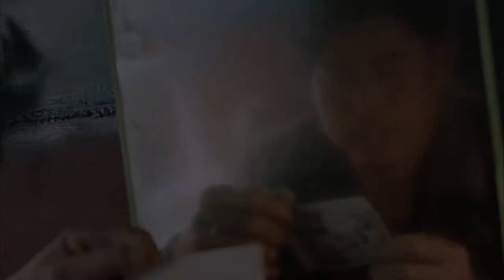Dwelling In The Fuchun Mountains | Gu Xiaogang | Trailer | D'A 2020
DWELLING IN THE FUCHUN MOUNTAINS
Director: Gu Xiaogang
Intèrprets: Qian Youfa, Sun Zhangjian, Wang Fengjuan, Sun Zhangwei, Zhang Renliang, Peng Luqi, Du Hongjun
Xina, 2019